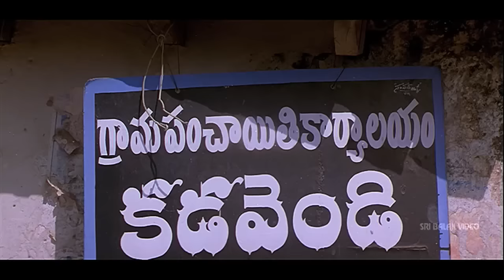Veera Telangana telugu Movie Part 5/13 | R Narayana Murthy | Sri Balaji Video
Watch & Enjoy Veera Telangana telugu Movie (720p) Starring R Narayana Murthy, Vijayaranga Raju, Krishneswara Rao, Nataraj, Chakrapani, Direction - Producer and Music Composed by R Narayana Murthy.

Yadagiri (R Narayana Murthy) is a working under local landlord (Vijayaranga Raju). That landlord used to harass the people of the village and treat every village as a bonded labour to him. He usurps the properties of the people and amasses huge wealth and commands the entire village. Even he doesn't allow the children to go to school and become literate and makes them to work in his backyard. At this juncture, Andhra Maha Sabha emerges from the Communist Party of India and the leaders gives a call to the people to revolt against the landlord and also against the Nizam.

The CPI leaders exhort the people that they need not pay any tax on their land and take away the yield to their homes instead of sending them to the landlord's house. This irks the landlord who complains to the Nizam Nawab that the people are revolting against the government and is avoiding payment of tax. So the Nizam Nawab tells his military commander to crush the movement. The military commander, who was a Muslim, starts killing people mercilessly and in addition to the government military, he prepares a group of private army called Razakars and incites them to kill people, who talk against the Islam religion and the Nizam Nawab.

Once a youth takes part in a procession called by Andhra Maha Sabha and succumbs to a bullet injury from the landlord's sister. Landlord orders that nobody should touch the dead body and no one should help in cremating him. But Yadagiri, who was going by that way helps the woman to shift the body for funeral. This irks the landlord and punishes Yadagiri. Not only that, he tries to thrash Yadagiri's mother, which forces Yadagiri to revolt against the landlord and join the Andhra Maha Sabha and takes up a rifle for an armed struggle. How the Nizam's military commander ruthlessly killed people and how the Andhra Maha Sabha's army reacted to the acts? How they took revenge against the killing of their leaders? Answers to all these question form part of the climax.